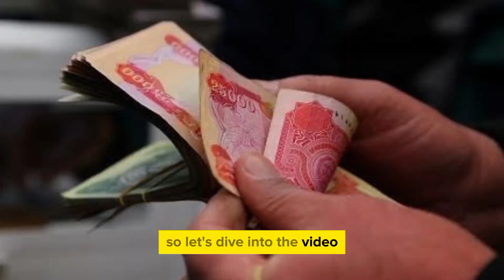Central Bank Of Iraq Announced Increase In Iraqi Dinar Reserve 🔥Iraqi Dinar Update Today 🔥